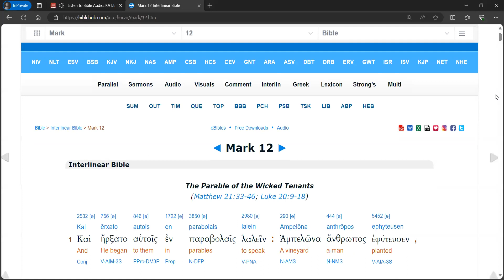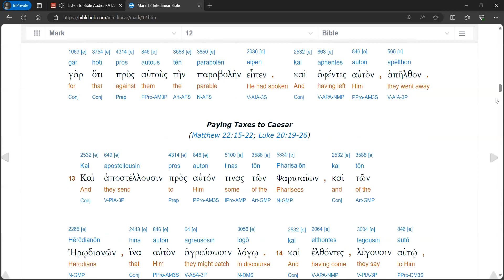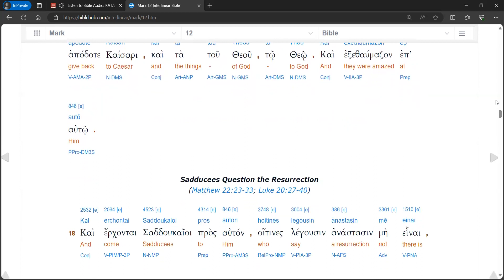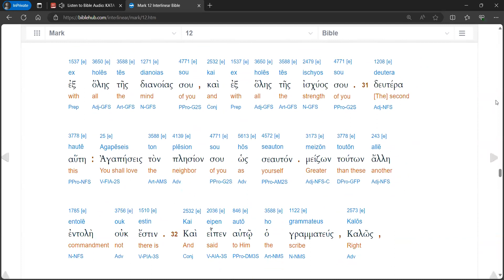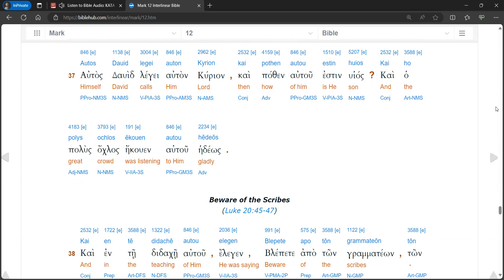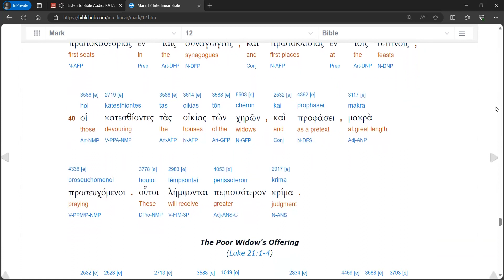Mark 12 Audio Interlinear (Modern Pronunciation)